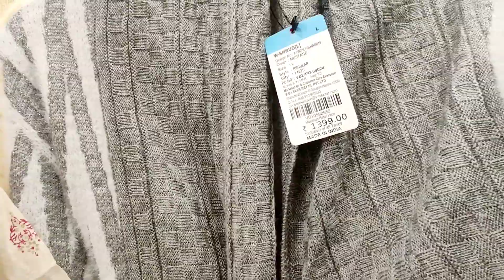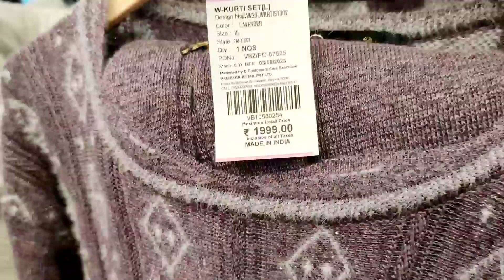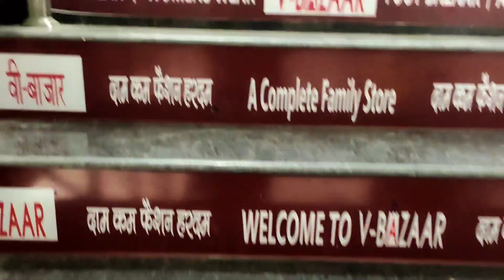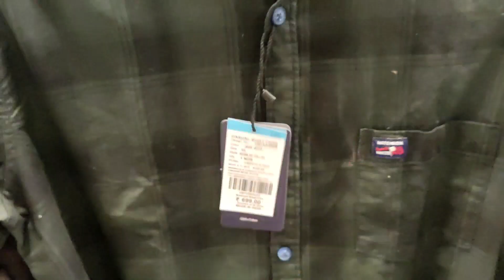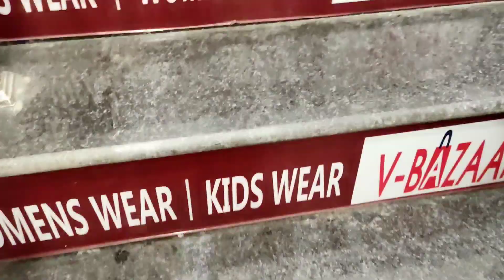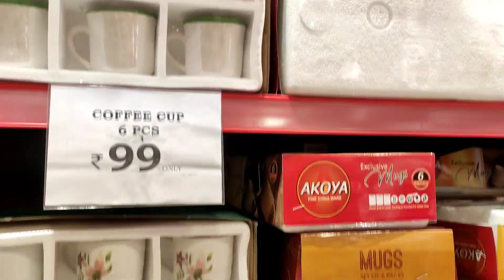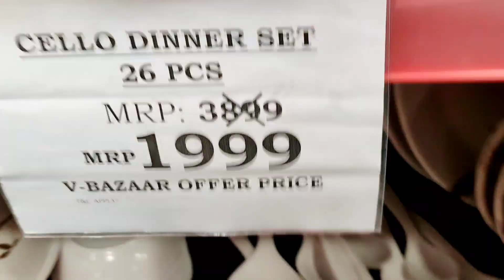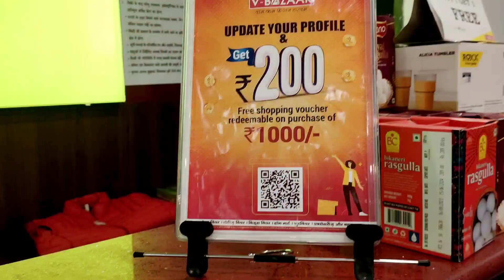V Bazar Winter Collection Offer Rampur | Winter Collection 50% Off | Woolen Clothes Discount Offers